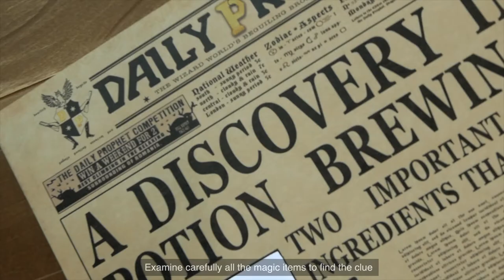Magic newspaper.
What magic items will help you determine the correct ingredients for the potion?
All attention to the newspaper!

Special puzzle for our "Magic School" escape room.